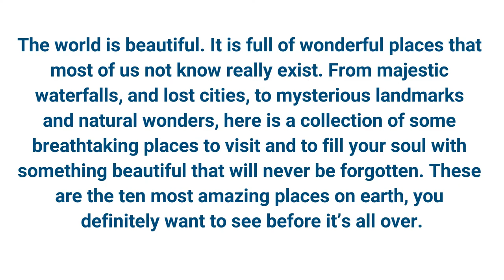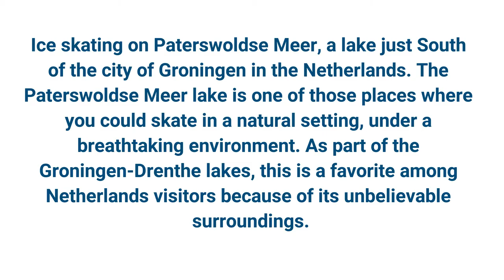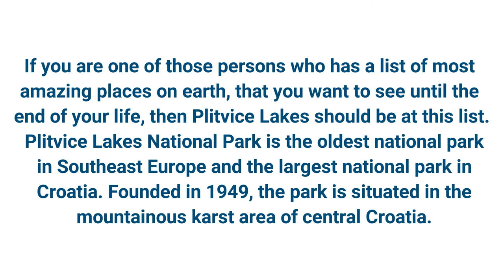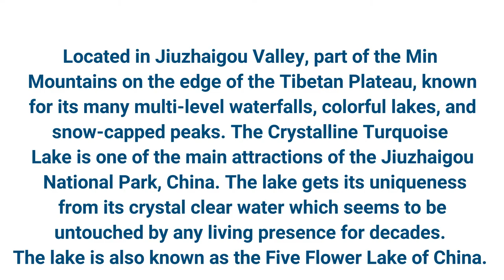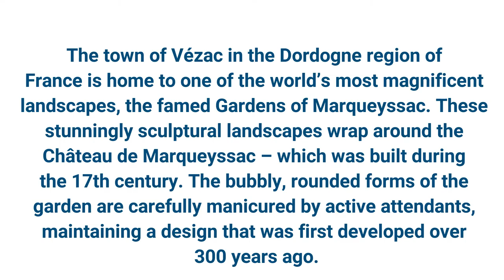10 Most Amazing Places On Earth, Must See Once in Life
10 Most Amazing Places On Earth, Must See Once in Life

10. Four Seasons Resort Bora Bora

9. Paterswoldse Meer Lake, Groningen, Netherlands

8. Tian Tan Buddha on Lantau Island, Hong Kong

7. Blue Caves, Zakynthos Island, Greece

6. Pulpit Rock, Preikestolen, Norway

5. Plitvice Lakes National Park, Croatia

4. Crystalline Turquoise Lake, Jiuzhaigou National Park, China

3. Benteng Chittorgarh, India

2. Capilano Suspension Bridge, Vancouver, British Columbia

1. The Gardens at Marqueyssac, Vézac, France